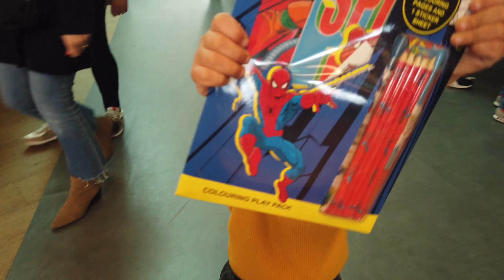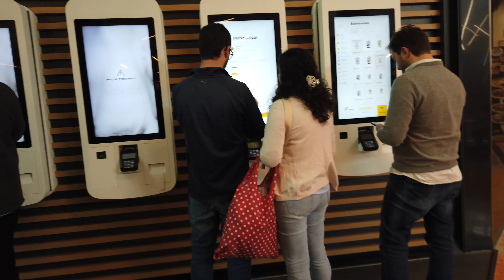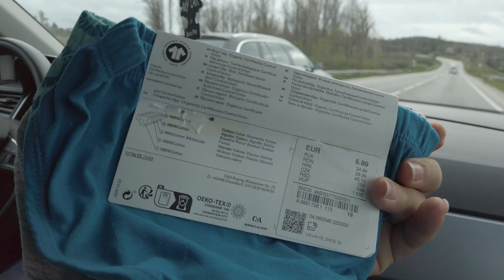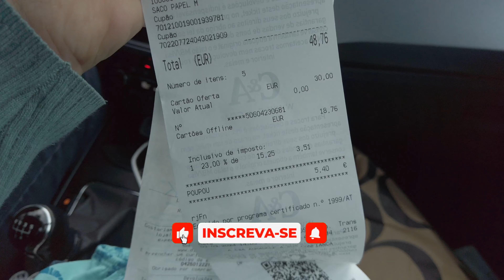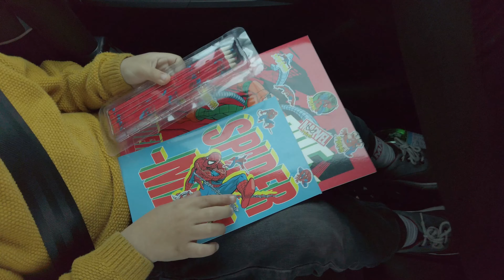DOMINGO PASSEIO + COMPRAS + IGREJA